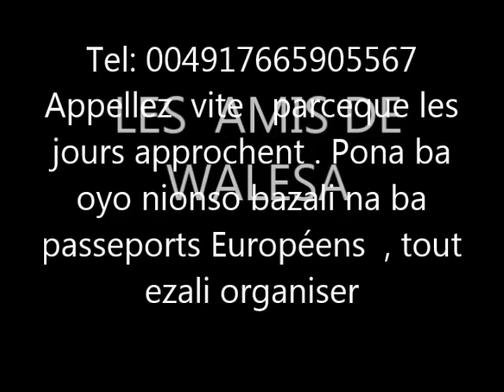LES AMIS DE WALESA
( 22h23h30)
skype: radiotvwalesa